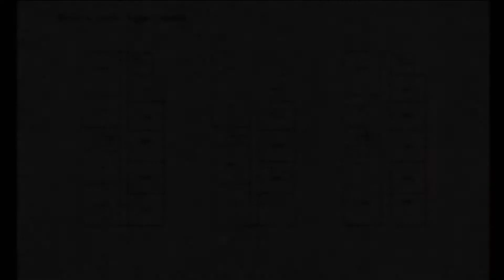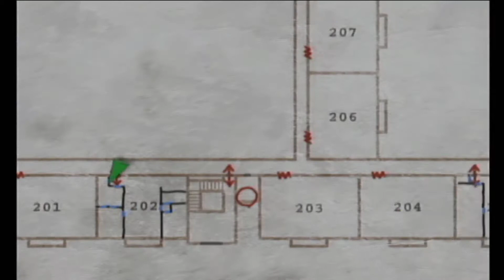SNAAAAAAAAAAKE! | Silent Hill 2-SPOOKFEST 4 #6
Coin...snake coin!